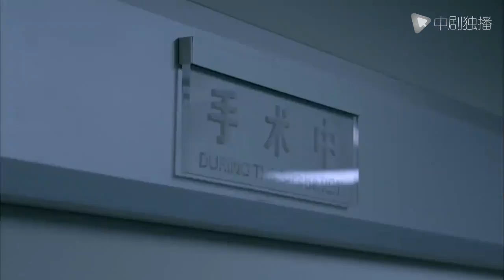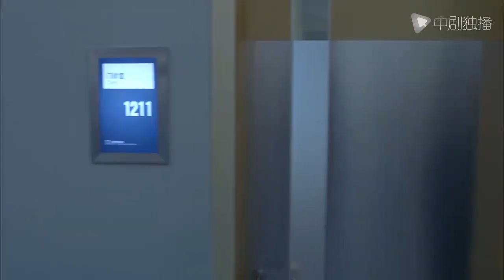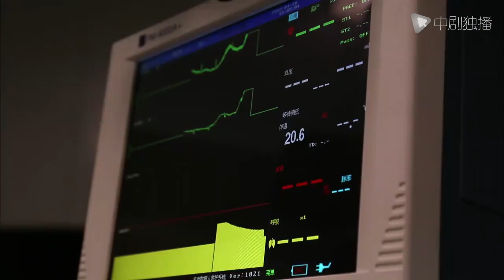مسلسل صيني｜❤️ماتت الأم الحامل دماغياً ، وأجرى الأطباء عمليات جراحية بجرأة ، وولد الطفل بأمان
OB · Gyns 2
🌟 نبذة عن قصة المسلسل :
ذهب طبيب النساء والتوليد يي زي إلى الولايات المتحدة لإنجاب طفل ، لكنه عاد إلى الصين تحت الخداع اللطيف لزوجه السابق تاو تنغ. أصيبت بالاكتئاب بسبب الإجهاض العرضي للجنين أثناء العملية. تم نقل يانغ جونبو ، الذي أجرى لها عملية جراحية ، إلى مستشفى أساسي بسبب لوم الذات ، لبدء البحث عن جراحة الحمل في البطن ، والتي جلبت الأمل لـ Ye Zi التي أرادت أن تكون أماً. جدد تاو تينغ ، الذي حل محل يانغ جونبو كنائب مدير قسم أمراض النساء والتوليد ، سعيه وراء يي زي. بمساعدة مجموعة من الرفاق المشمسين والحيويين ، وبتشجيع من Yang Junbo ، استعاد Ye Zi أخيرًا مهمته الأصلية واستمر في خلق معجزات الحياة.